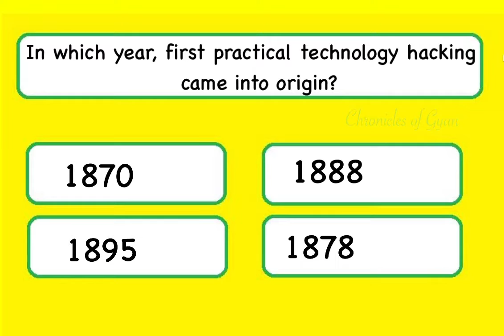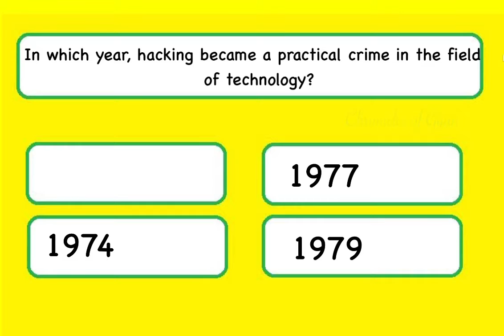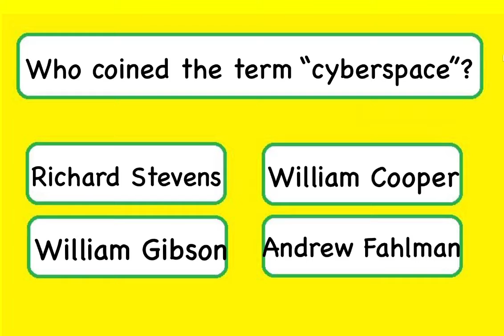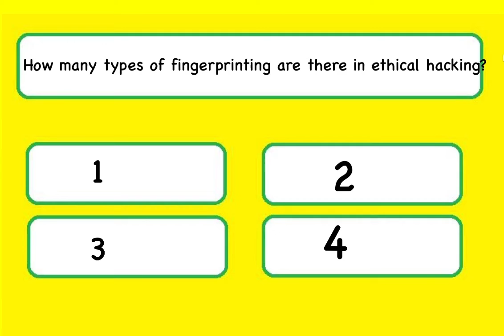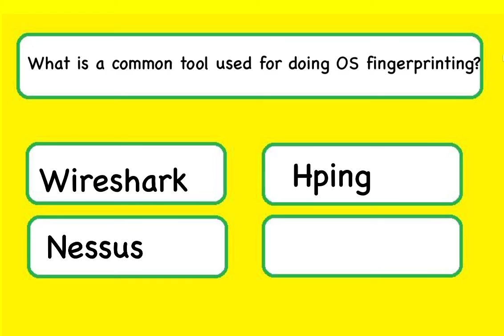Topmost Hacking MCQs for Interview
Topmost Hacking MCQs